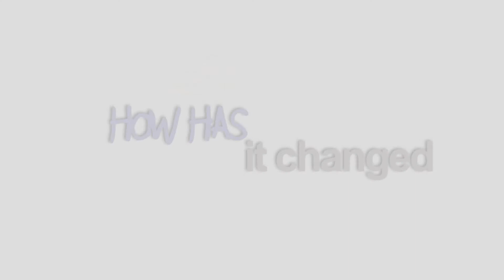PEBL Prospect Estate Revisited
PEBL ~ Prospect Estate Big Local   Since it was built in the 1960's the Prospect Estate has witnessed many changes, and thanks to Big Local it has the opportunity to effect further changes; but this time with the direct involvement and decision-making of local people from all areas of the local community. A small team of local residents have been active in getting an organisation established to enable local residents to play their part in determining aspects of the future of their community.

Prospect Estate Big Local (PEBL) urges local residents, and those who work for, with and in the community to look out for the forthcoming events and find the time to contribute and help 'make that change'.

For more information and to be a part of this amazing project. please visit the PEBL

or